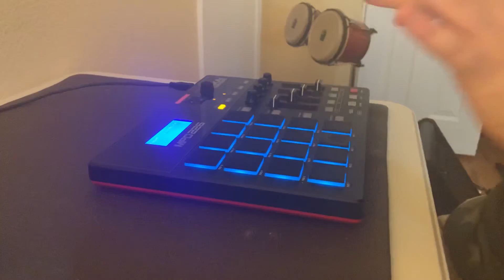Finger drumming to Be Like Me by Lil Pump, Lil Wayne